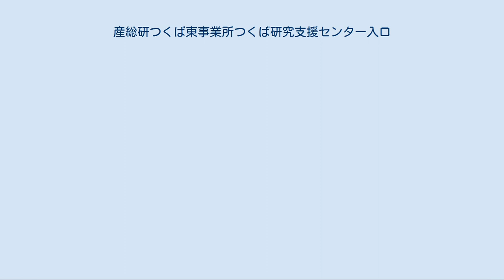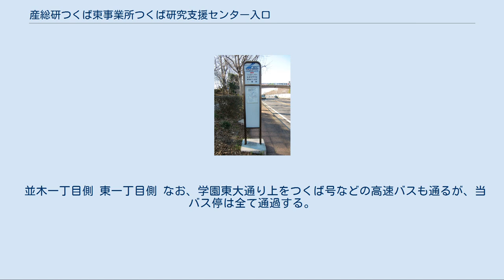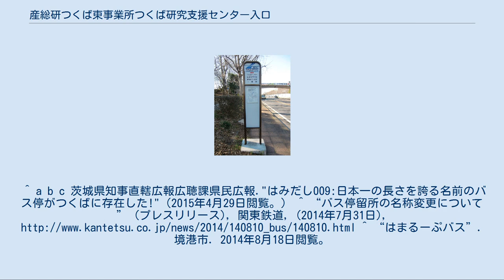産総研つくば東事業所つくば研究支援センター入口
産技総合研筑波東事業所つくば研究支援センター入口バス停 ※標識の文字数の関係で「入口」→「前」になっている （2012年3月撮影） 産総研つくば東事業所つくば研究支援センター入口（さんそうけんつくばひがしじぎょうしょつくばけんきゅうしえんセンターいりぐち）は、茨城県つくば市にある関東鉄道・関鉄パープルバスのバス停留所である。
 茨城県つくば市を南北に結ぶ学園東大通り（茨城県道55号土浦つくば線に相当する区間）に設置されたバス停である。
つくばセンター方面行きの乗り場が東一丁目、学園並木方面行きの乗り場が並木一丁目に置かれている。
名称の通り、産業技術総合研究所つくば東事業所やつくば研究支援センターがバス停付近に立地する。
 2014年8月9日までの名称は『産技総合研筑波東事業所つくば研究支援センター入口（さんぎそうごうけんつくばひがしじぎょうしょつくばけんきゅうしえんセンターいりぐち）』であり、日本一名称の長いバス停と呼ばれていた。
 翌8月10日より、現在の『産総研つくば東事業所つくば研究支援センター入口』に変更され、従来の仮名表記40文字から37文字に短縮された。
なお、バス停名の長さでは、はまるーぷバス（鳥取県境港市のコミュニティバス）に境港水産物直売センター・境港港湾合同庁舎（さかいみなとすいさんぶつちょくばいセンター・さかいみなとこうわんごうどうちょうしゃ。仮名表記40字だが、中黒を含めると41字）があり、当バス停は仮名表記の字数日本一ではなくなった。
 関東鉄道バスでは車内アナウンスでバス停名を2回繰り返すが、このバス停に限っては1回のみとなっている。
また、画像を見てもわかるとおり、バス停の標識は文字数の関係から省略された名称で表記されている。
 2001年（平成13年）1月6日に、通商産業省機械技術研究所が中央省庁再編に伴って経済産業省産業技術総合研究所つくば東事業所（同年4月1日に独立行政法人に組織変更）へ変わったことを受け、2002年（平成14年）8月10日にバス停の名称「機械技術研究所」を「産技総合研筑波東事業所つくば研究支援センター入口」に変更した。
命名者は当時、関東鉄道営業部に在籍していた谷田部利一である。
 前述のとおり、2014年8月10日より「産総研つくば東事業所つくば研究支援センター入口」に名称が変更された。
 並木一丁目側 東一丁目側 なお、学園東大通り上をつくば号などの高速バスも通るが、当バス停は全て通過する。
^ a b c 茨城県知事直轄広報広聴課県民広報."はみだし009:日本一の長さを誇る名前のバス停がつくばに存在した!"（2015年4月29日閲覧。） ^ “バス停留所の名称変更について” (プレスリリース), 関東鉄道, (2014年7月31日), ^ “はまるーぷバス”. 境港市. 2014年8月18日閲覧。